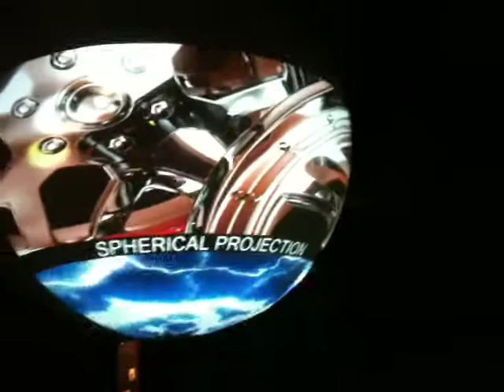Spherical Projection made with Coolux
Rough setup, not precise here, shot while setting up.
360˚ projection made with 3 projectors at 120˚ angle
3D Media server: Coolux Pandora's Box